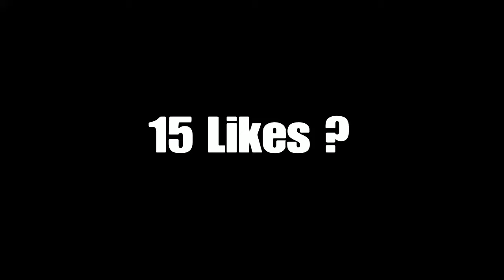OMG!! Best Dribble God Outfits In NBA2K17!!